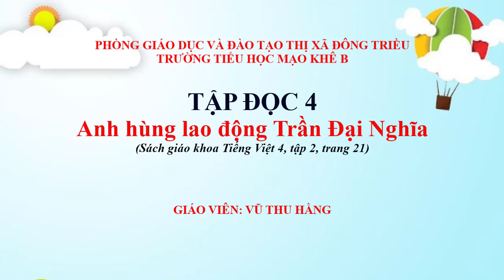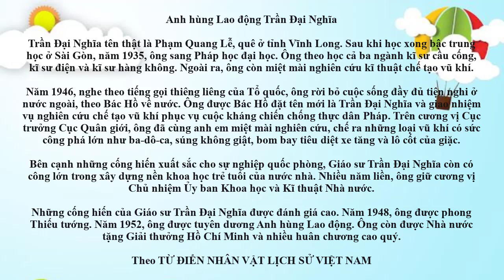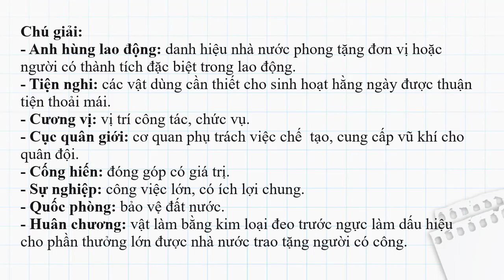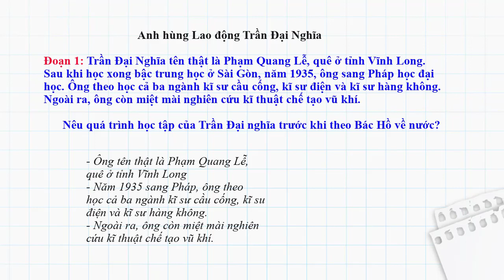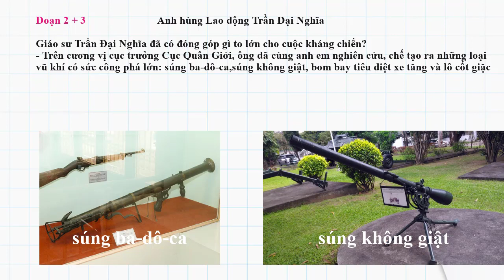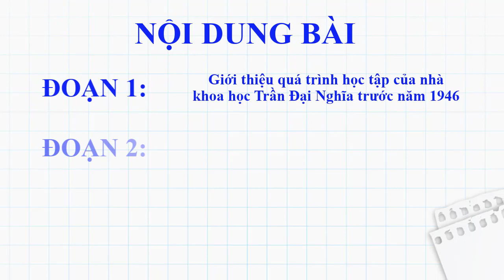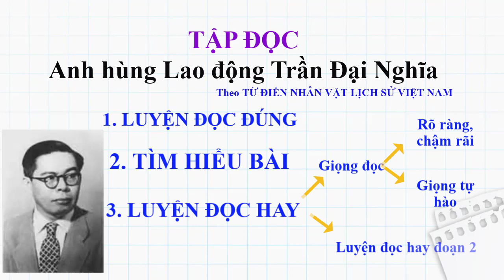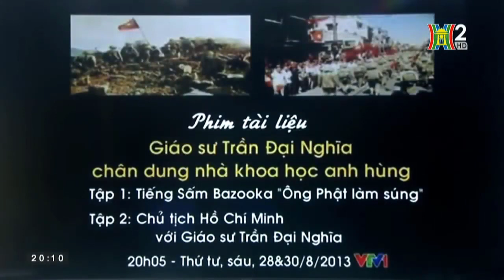Tập đọc lớp 4 Anh hùng Lao động Trần Đại Nghĩa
TIỂU HỌC MẠO KHÊ B. MẠO KHÊ. ĐÔNG TRIỀU. QUẢNG NINH